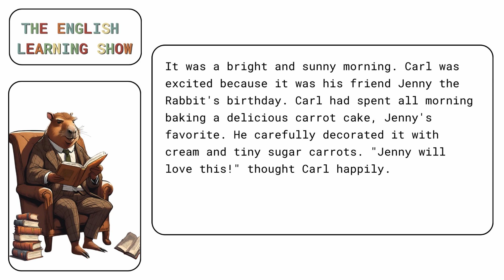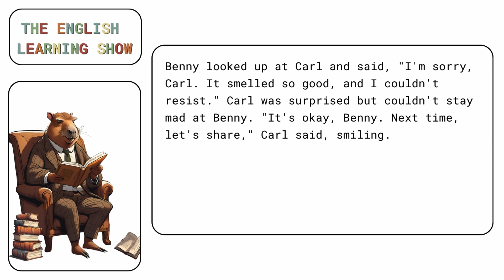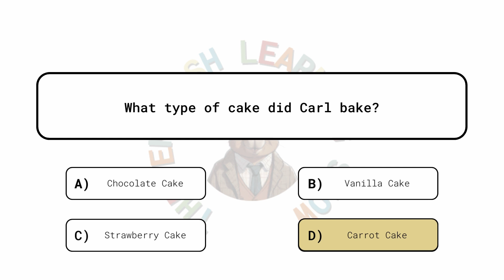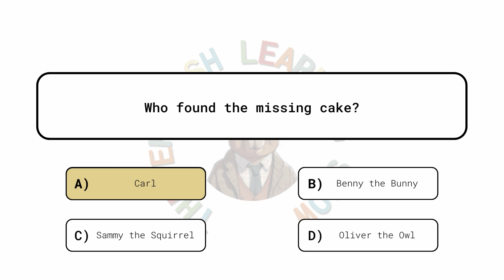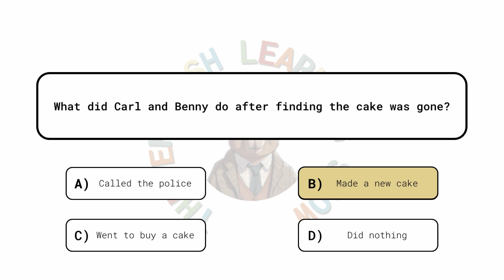B1 Level English Short Story | The Mystery of the Missing Cake | Listening and Comprehension | Quiz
Dive into "The Adventures of Carl: The Mystery of the Missing Cake," a captivating story perfect for ESL learners and early English readers. In this episode, Carl the Cat faces a puzzling situation when the special carrot cake he baked for his friend Jenny the Rabbit disappears. Follow Carl as he embarks on a detective quest, following a trail of crumbs and gathering clues to uncover the mystery. This engaging story introduces simple sentences and beginner-level vocabulary, focusing on themes of friendship, problem-solving, and sharing. It's a delightful way to enhance reading and listening comprehension while enjoying a heartwarming tale.